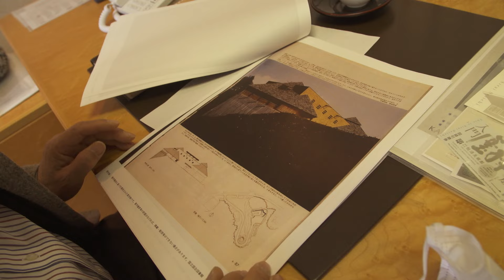【美術館への誘い】2-5. 秋野不矩美術館：藤森照信/ Invitation to Explore Japan's Museums-Akino Fuku Museum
日本には、数多くの個性的で魅力溢れる美術館があります。本ビデオシリーズでは、４つのテーマから全国各地の美術館（計24館）をご紹介します。それぞれの豊かなコレクションや優れた建築を通して、日本のアートの世界をお楽しみください。

「美術館への誘い」
Ⅰ：自然とともにある美術館
Ⅱ：建築家が自作を語る美術館
Ⅲ：アーティストのための美術館／アーティストによる美術館（8月15日配信予定）
Ⅳ：デザインを新しい視点から発信する美術館（8月22日配信予定）

美術館建築の秀作として注目される6つの美術館を紹介します。個々の建築家自らが、設計のコンセプトや特徴、美術館に対する想いを語ります。

「建築家が自作を語る美術館」プレイリスト（多言語字幕にてご覧いただけます。）

〒373-0026　群馬県太田市東本町16番地30
〒431-3314　静岡県浜松市天竜区二俣町二俣130
〒471-0034　愛知県豊田市小坂本町8丁目5番地1